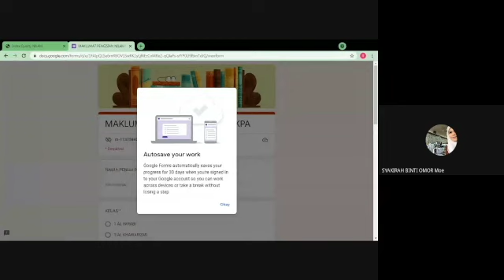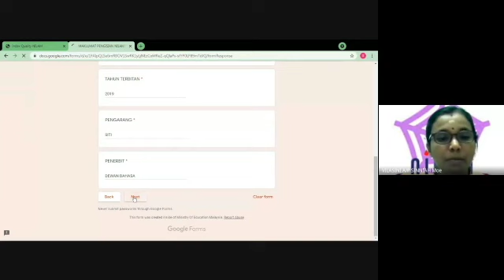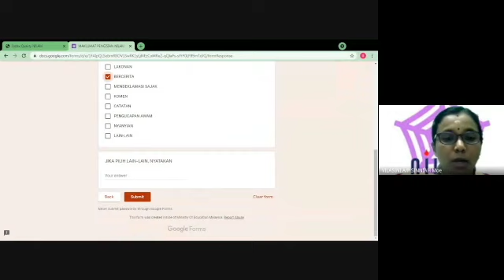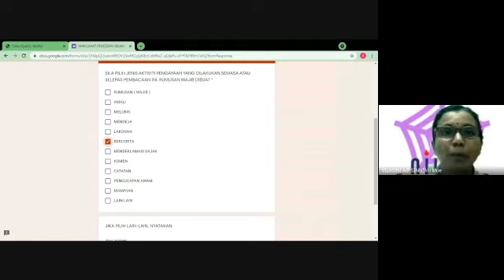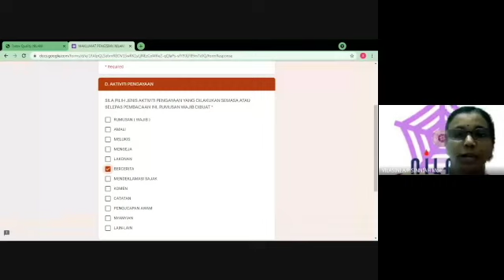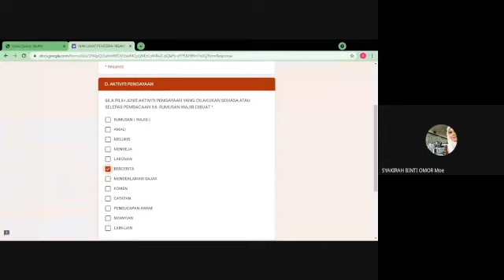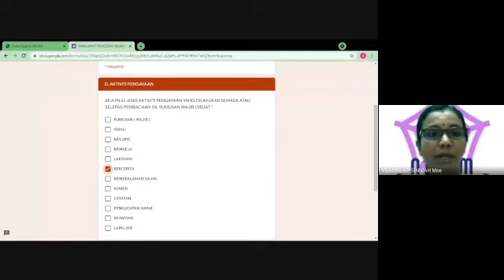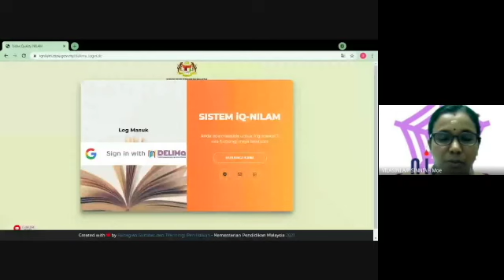Pengisian Maklumat Nilam di Google Form SKPA oleh Cikgu Vilasini Part 2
Program NILAM

‘NILAM’ atau Nadi Ilmu Amalan Membaca merupakan penggabungan atau adunan semua aktiviti galakan membaca yang pernah dijalankan di sekolah dengan memberi pengiktirafan yang sesuai. Pelaksanaan program ini meliputi penilaian pembacaan yang berterusan sepanjang tahun dan markah dikumpulkan secara kumulatif sehinggalah mereka tamat persekolahan.
Program ini ialah satu usaha Kementerian Pelajaran Malaysia dengan matlamat untuk membina tabiat membaca di kalangan murid. Bahagian Teknologi Pendidikan ialah urus setia di Kementerian Pelajaran yang ditugaskan untuk menyelaras program ini.
Program ini telah mula dilaksanakan dengan Tahun Satu di sekolah rendah dan Tingkatan Satu atau Peralihan di sekolah menengah dengan rasminya pada 1999, melalui Surat Pekeliling Ikhtisas Kementerian Pelajaran Malaysia Bil.13/1998: Program Membina Tabiat Membaca bertarikh 22 Mei 1998.

 Matlamat Program NILAM

Matlamat Program NILAM ialah supaya terbina tabiat membaca dalam kalangan murid.

Objektif program NILAM

• Menjadikan murid banyak membaca
• Menggalakkan sekolah terus menjana idea kreatif dan inovatif bagi menyemai tabiat membaca ini

Komponen yang terdapat dalam Program NILAM

• Membaca dan merekod bahan bacaan
Murid perlu membaca buku yang sesuai dengan tahap kebolehan mereka dan mencatat maklumat pengarang, judul, bilangan mukasurat, penerbit dan sinopsis atau peta minda tentang buku yang dibaca ke dalam buku rekod.
• Mengesahkan rekod dan mengumpul data
Tugas guru adalah untuk mengesahkan serta menandatangani rekod bacaan murid dan ia merupakan tanggungjawab semua guru di sekolah. Data rekod hendaklah dikumpulkan oleh guru kelas dan diserahkan kepada penyelaras Pusat Sumber Sekolah atau guru penyelaras NILAM untuk dianalisa dan direkodkan. Data pembacaan murid perlu dikumpulkan dan diserahkan kepada Pusat Kegiatan Guru di kawasan sekolah tersebut untuk dipanjangkan ke Pusat Sumber Pendidikan Negeri dan Bahagian Teknologi Pendidikan,Kementerian Pelajaran Malaysia.
• Memberi Pengiktirafan dan Ganjaran
Sekolah dan semua peringkat Kementerian Pelajaran juga perlu memberi pengiktirafan dan ganjaran kepada murid yang telah banyak membaca dan berusaha mengisi rekod bacaan mereka mengikut sistem ganjaran dan pengiktirafan NILAM, misalnya dengan memberikan buku sebagai hadiah, sijil pengiktirafan NILAM atau dinyatakan bilangan buku yang sudah dibaca dalam rekod kemajuan murid dan sijil berhenti.

Bagaimanakah pemilihan Tokoh NILAM Kebangsaan dilakukan?

Pemilihan Tokoh NILAM Kebangsaan dilakukan bersempena dengan Anugerah NILAM Kebangsaan yang telah dilaksanakan sejak tahun 2003 hasil keputusan mesyuarat Jawatankuasa Induk Gerakan Tabiat Membaca Kementerian Pelajaran Malaysia pada tahun yang sama. Calon-calon dari 4 kategori iaitu calon Sekolah Rendah Luar Bandar, Sekolah Rendah Bandar, Sekolah Menengah Luar Bandar dan Sekolah Menengah Bandar akan dinilai untuk memilih pemenang mengikut kategori dan juga Tokoh NILAM Sekolah Rendah serta Tokoh NILAM Sekolah Menengah di kalangan pemenang kategori tersebut.
Anugerah NILAM Peringkat Kebangsaan merupakan pengiktirafan tertinggi KPM dalam usaha membina tabiat membaca dalam kalangan murid selaras dengan hasrat negara melahirkan masyarakat bermaklumat dan berpengetahuan menjelang 2020 apabila Malaysia menjadi sebuah negara maju.